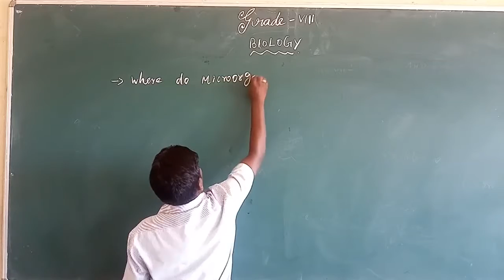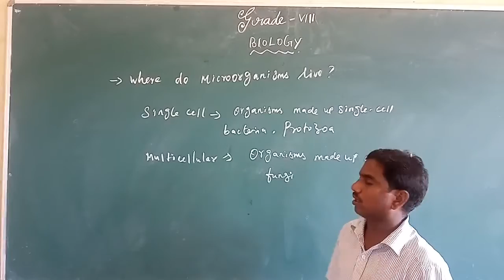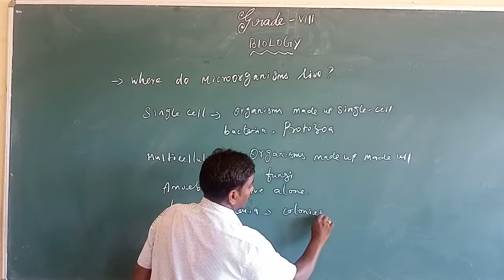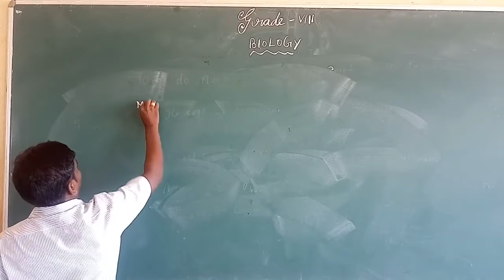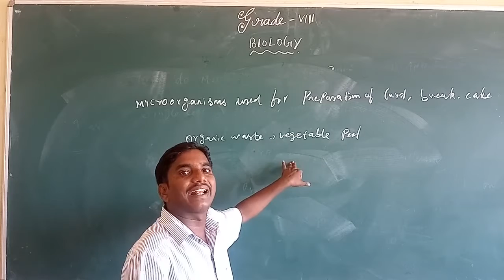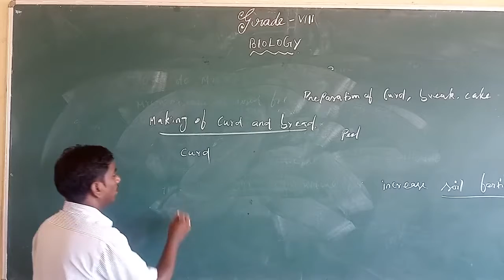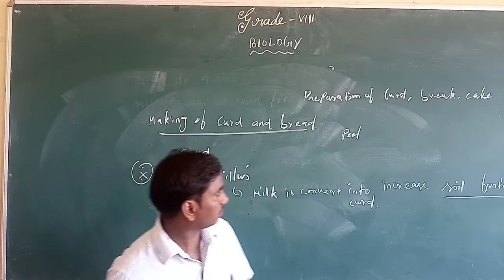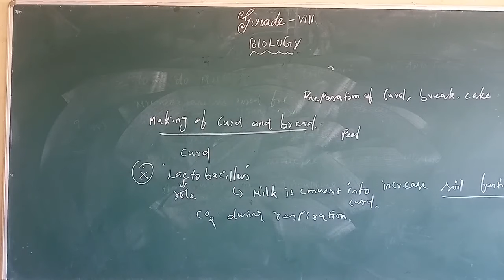SJV Grade 8 Science Biology Ln-2